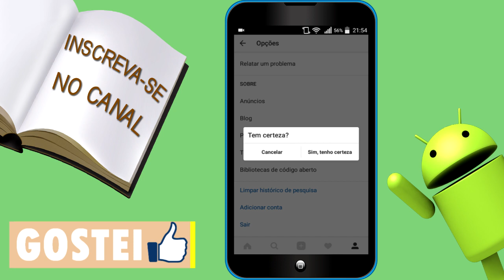Como Apagar Histórico De Pesquisa No Instagram